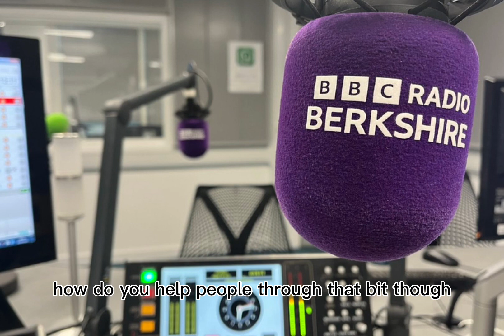Delighted to speak to Sarah Walker on BBC Radio Berkshire about “Can you have a happy divorce?”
Delighted to be invited to speak to Sarah Walker on BBC Radio Berkshire about “Can you have a happy divorce?”

You can listen to my chat here between time codes: 1:21:40 – 1:28:12